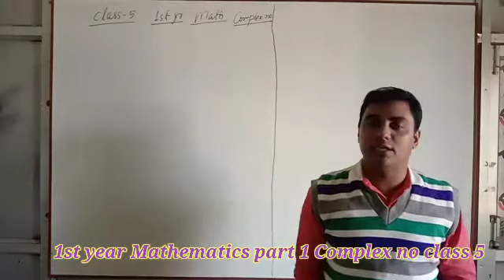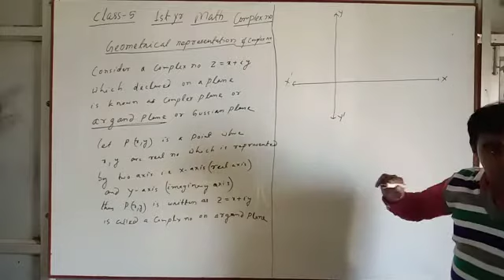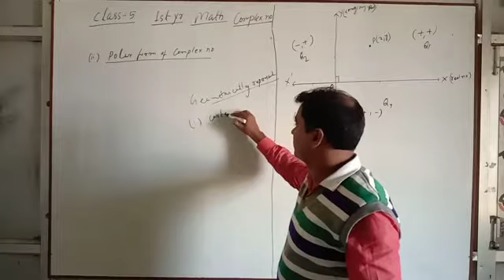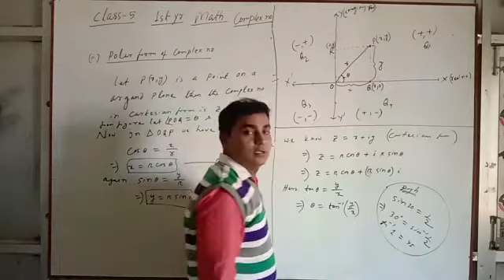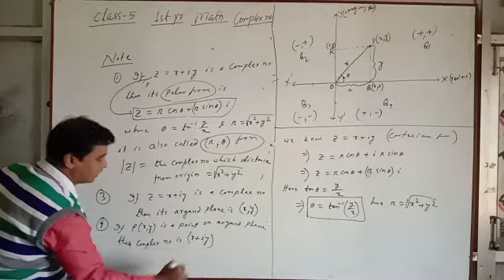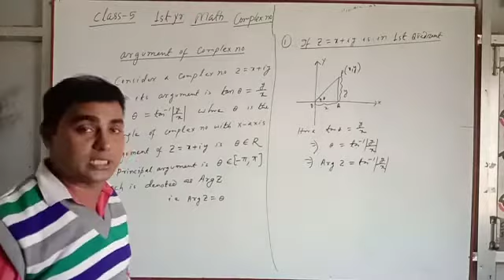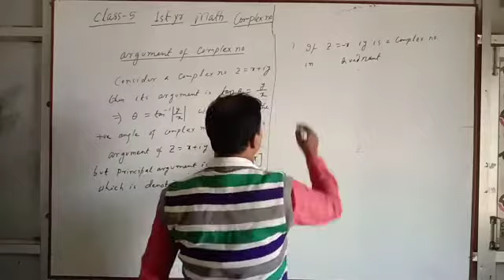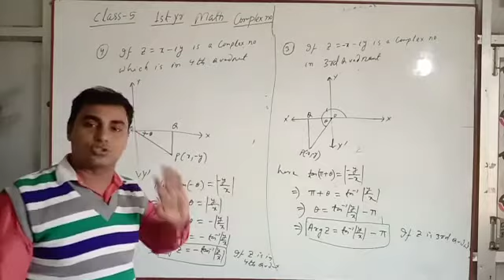1st year Mathematics part 1 Complex no class 5